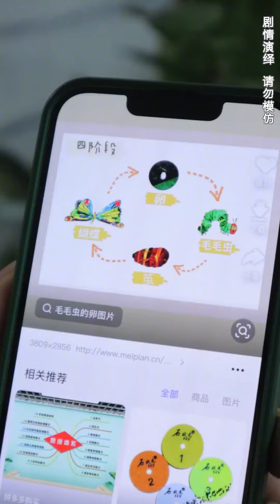大牛冤枉果果太过分，你们说，蝴蝶是毛毛虫变的吗？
哈喽大家好，我是陈大红（倒插门陕西），
这是我在YouTube唯一的频道，
东北小伙在陕西，个人扮演多重角色为大家分享亲子日常生活
希望我的短片能够给大家的生活带来快乐！
如果喜欢我们的视频请点个关注叭！
你们的点赞和关注，是我们前进的动力~
人类幼崽成长记 亲子 带娃 请注意，本视频是一部原创拍摄的短剧，完全符合YouTube社区准则。